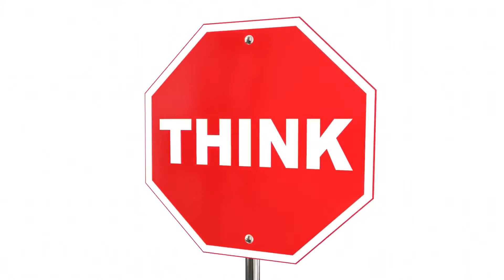Why does BODY FOUNDATION exist?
The makeup world is one of the most fast paced industries out there and there are different products and companies trending almost daily! Here are my thoughts on the trends that catch my attention weekly. Hope you guys enjoy!

@dash.of.cindy (Instagram)